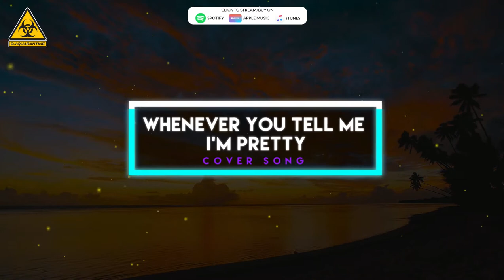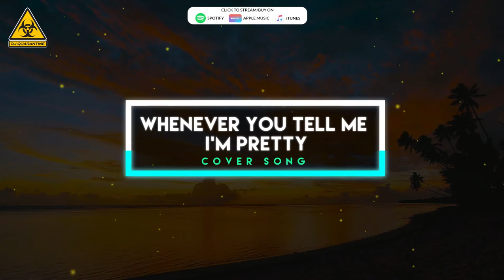Whenever You Tell Me I'm Pretty Cover Song (Cannibal) - Kesha | DJ Quarantine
DJ Quarantine brings the cover of  Whenever You Tell Me I'm Pretty (Cannibal) - Kesha, which is going viral on TikTok. You can see so many Tik Tok compilations of it too. It’s fun to watch people who are dancing their hearts out.

So guys put on your headphones and listen to this cover and share your views!
You can add this cover to your Music 2020 list because you will love it as soon as you hear it. There is no better way to spend time than listening some of your favourite songs.